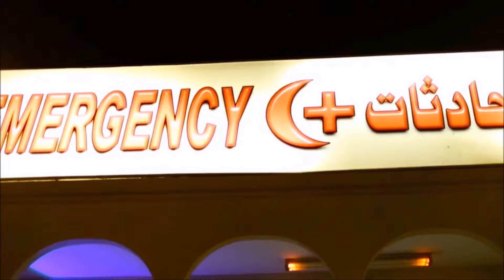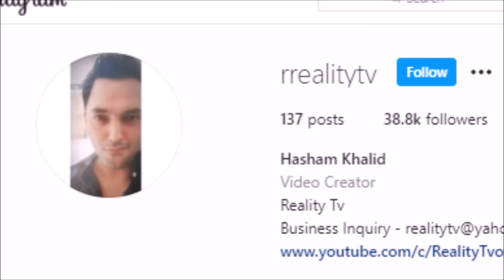Quetta Ki Hairat Angez Kahani - Solar Brothers of Pakistan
This Video is about 2 Brothers who live in a Village near Quetta. Back in 2016 they had a rare condition in which they were unable to move in night.